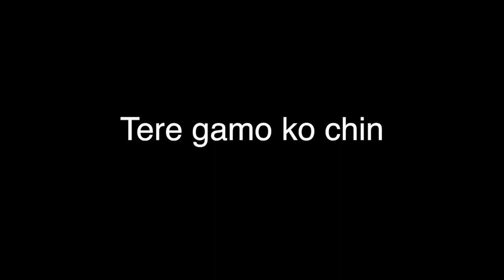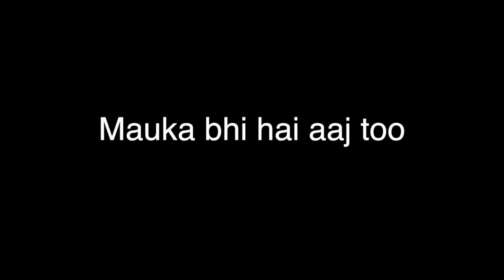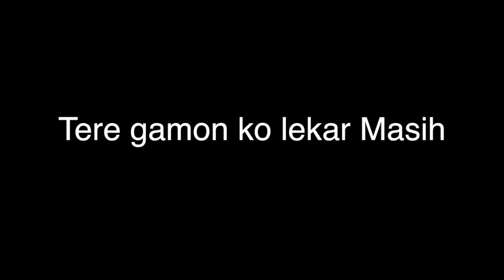Bulata Hai Masih - IT - Karaoke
Copyright with Logos Faith Foundation
Lyrics:
Bulata hai masih
Sun tu uski awaaz
Dega jeevan naya
Rakhega kadmon ke paas

Raaste is jahan ke
Hai bahut hi kathin
Raah dikhata hai Masih
Tere gamo ko chin
Us raah par tu chale toh
Jeevan mein hoga safal (2)

Mauka bhi hai aaj tu
Aja Yeshu ke paas
Dede sare gam usse
Rehta kyun itna udaas
Tere gamon ko lekar Masih
Dega tujhe har khushi (2)